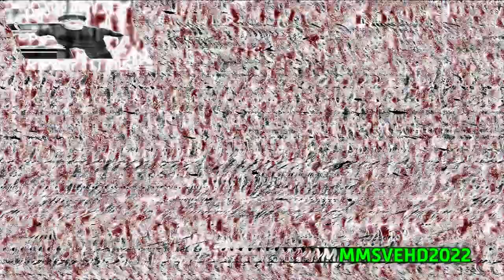Preview 1982 Xbox 360 Slim Effects ZakyrElevated